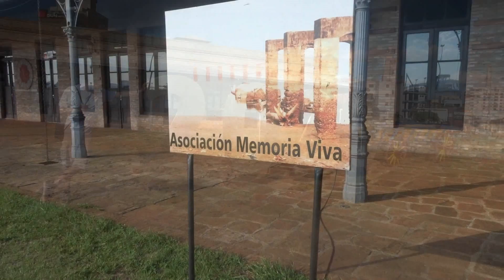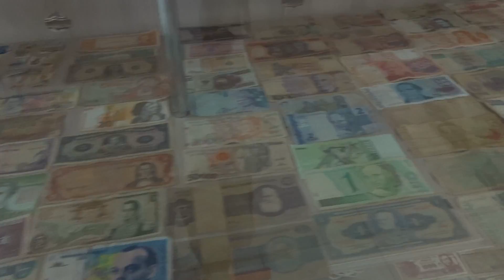ASI SE VE ARGENTINA DESDE PARAGUAY ***ALUCINANTE*** Ultima parte de nuestro viaje a Encarnación Py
Hola a toda la comunidad de Osos: esta es la tercera y ultima parte de nuestro viaje a Encarnación y en esta ocasión nos pasearemos un poco mas por las calles de la ciudad y además les mostramos como se ve Argentina desde Paraguay.

Para nosotros fue Alucinante tener a Argentina tan pero tan cerca.

Si quieres saber mas, mira el video completo.

Gracias infinitas
Bendiciones a montones
Los queremos